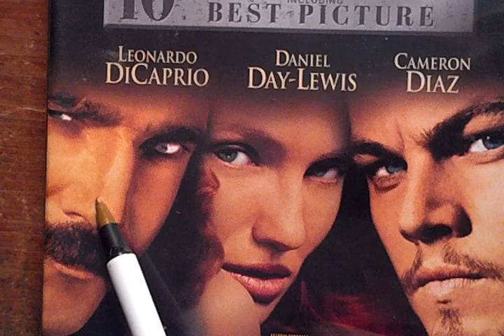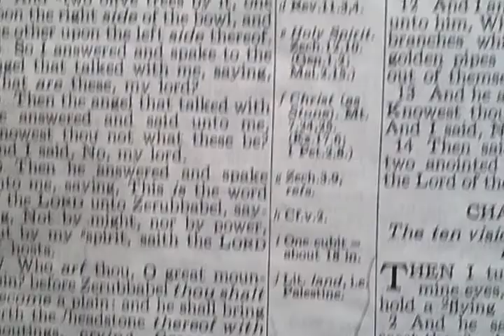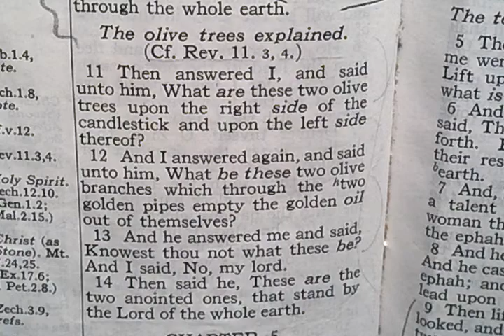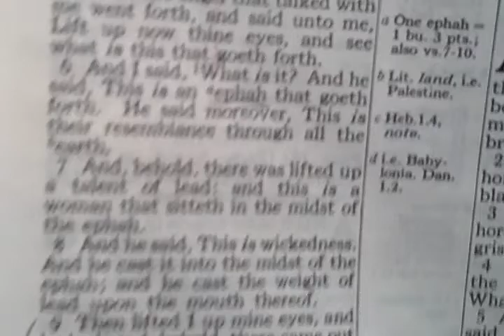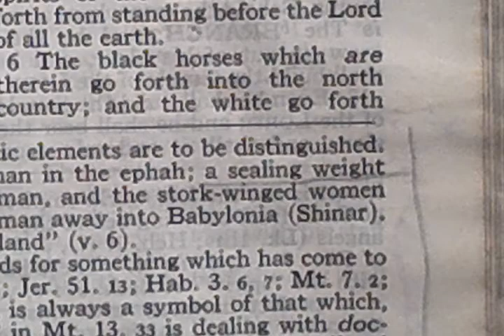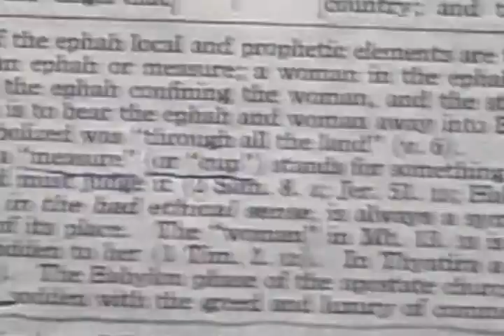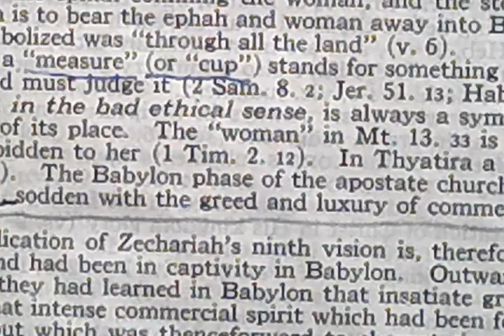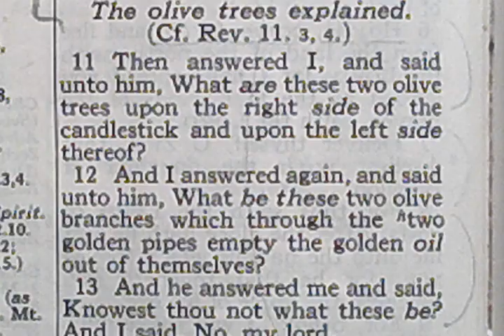BUTCHER THE BAKER AND CANDLESTICK MAKER = SOLVED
3888 is a blind shill ...
hard to keep up ?
Agents at a loss .
Been attacking the only real TRUE BRETHREN THEY GOT.
Much more on way .

Take the candle out your YAHOO !  JACK
not very VIRGIN like .